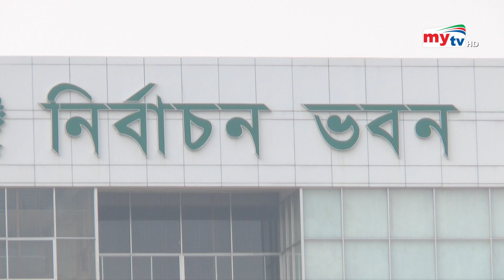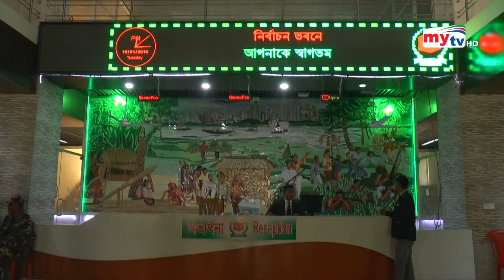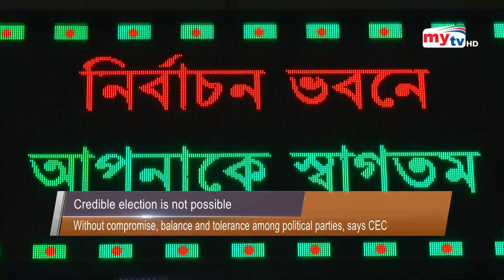Latest English News Update। 06:00 PM। 24 Nov 2022 | Mytv News